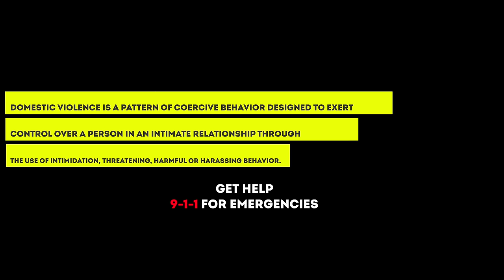Kris-Zaga - Maria - (Official Video)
IG | Twitter | Instagram: @kriszaga

Kris-Zaga uses this video to relate to women out there in any form of abusive relationship but cannot get out of it. Love should not hurt!!

 Lyrics

ehh
kris-zaga
Olo lo lo lo
It is a very very beautiful thing
To meet that woman that you love
To be with the woman you care for
with all of your heart
this woman of your dreams
the mother of your children
she go stand by you ohh aii
any day and time
Good love when you down
Good love when your broke
Good love everywhere you go ohh ai

ehh
Arapulamo (Don't leave me)
Maria
Maria ohhh
Ehh
I love you I love you uh uh hey!

I feel like a soldier when I'm with you
People never understand Love with you
Your the type of woman anyone would die for ai
your beauty endless
Maria is a type of woman  You will die for
She is a type of woman  You will fight for
She a type of woman you go carry go…aii

ehh
Maria
Maria oh
Ehhh

I love you I Love you uhh uhh
Good Love when I'm down
Good love when I'm broke
Good Love everywhere I go ai
Your beauty endless

she is a type of women you will cry for
she is a type of woman you will fight for ai
ehhh

Maria
Maria ohh
Ehh
I  love you
I love you  uh uh